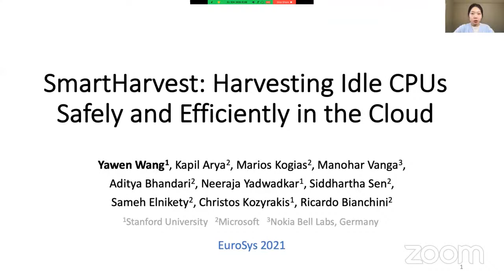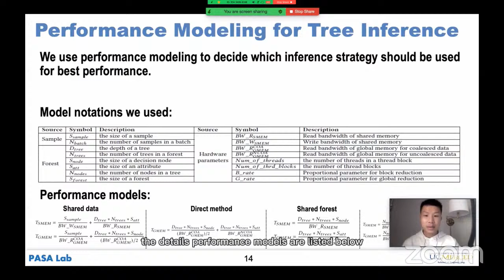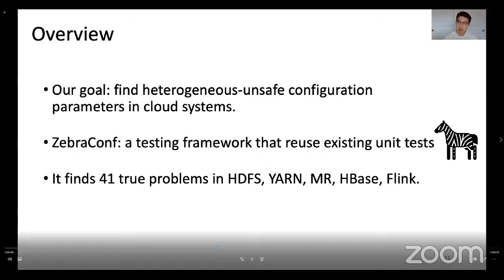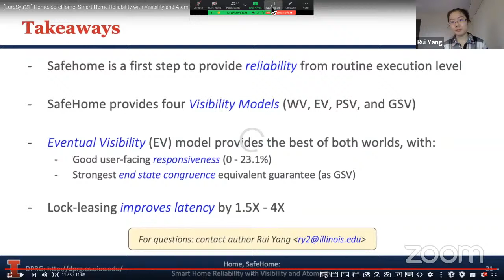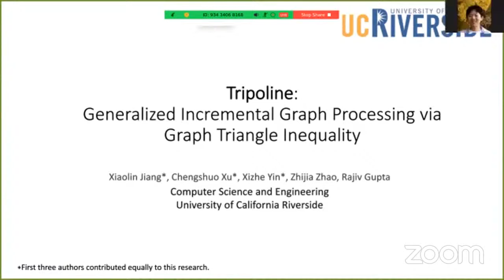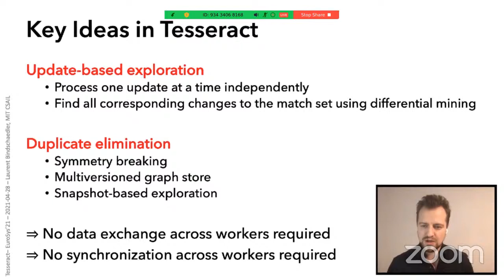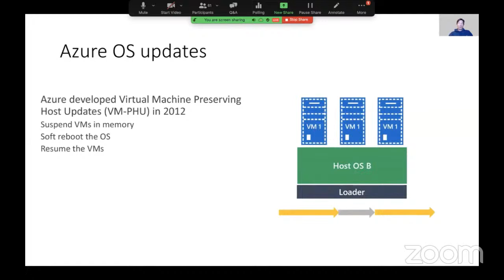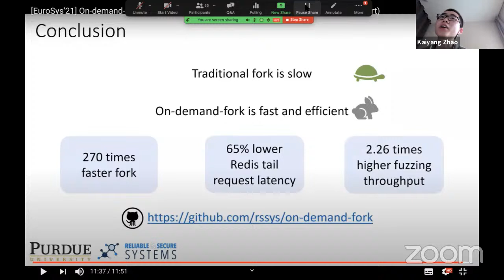EuroSys 2021 - Day 2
EuroSys 2021 - Day 2 - Wednesday April 28th